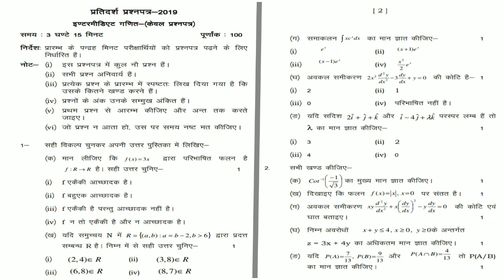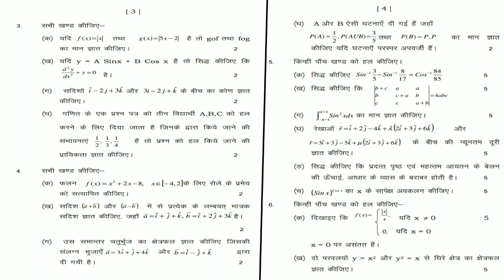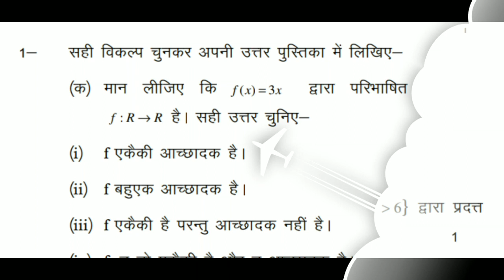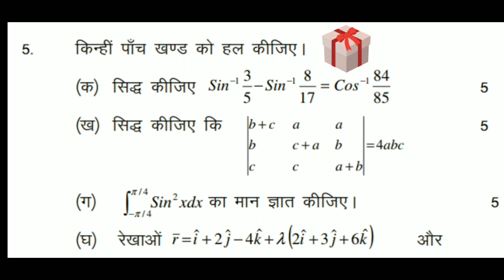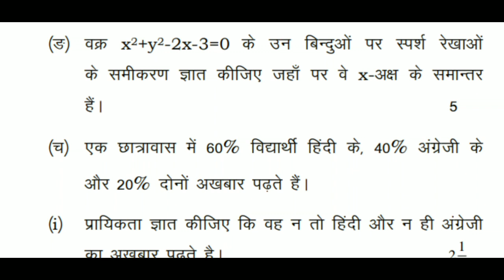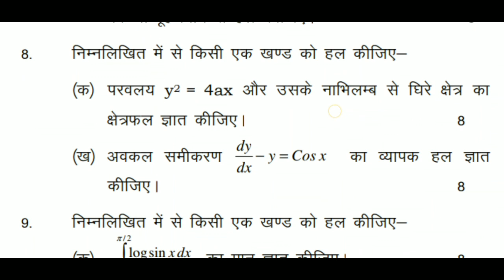Class 12 maths model paper up board / maths sample paper up board class 12th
1.SP MATHS CHANNEL
2.SP SINGH
3.NCERT MATHS CLASS 10th
4. NCERT MATHS CLASS 11th
5.NCERT MATHS CLASS 12th
6. NDA MATHS
7. TGT MATHS
8. IIT MATHS
9.UP BOARD MATHS
10.CBSE BOARD MATHS